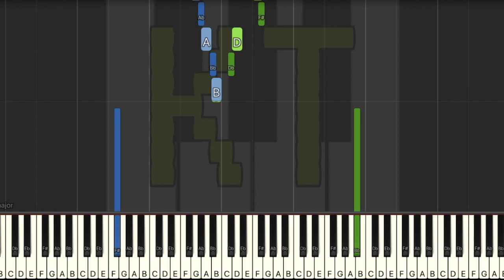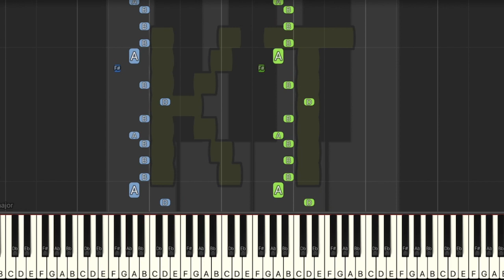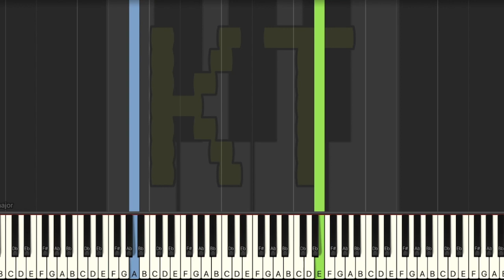Golden Wind (Giorno’s Theme) from Jojo’s Bizarre Adventure - Medium Mode [Piano Tutorial]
🎹  Let’s Connect! 🎹

This tutorial is based on an arrangement by asphylXia. Check them out on MuseScore!! :D